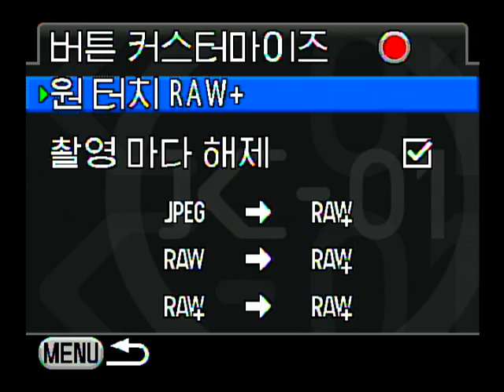PENTAX K 01 버튼 커스터마이즈 기능